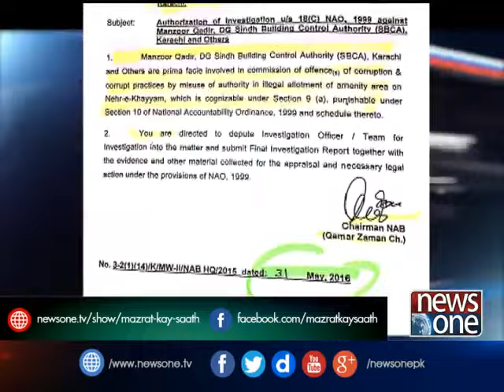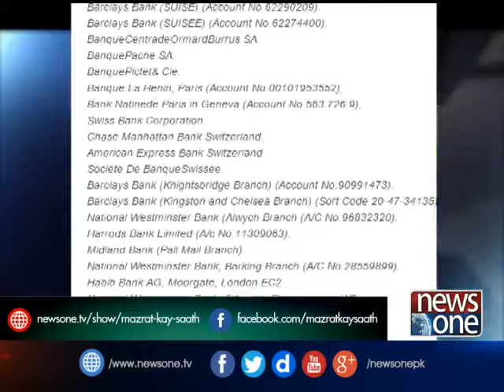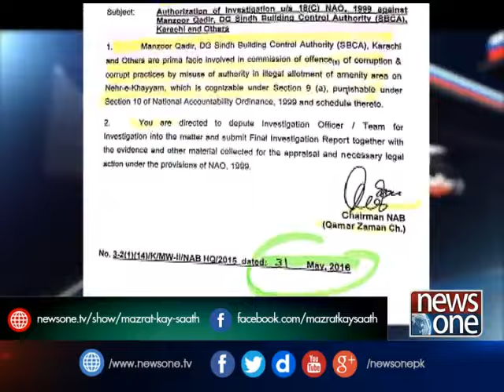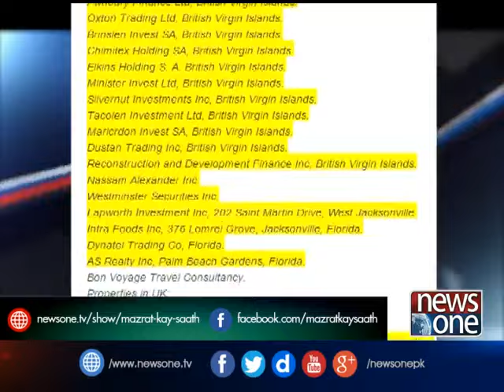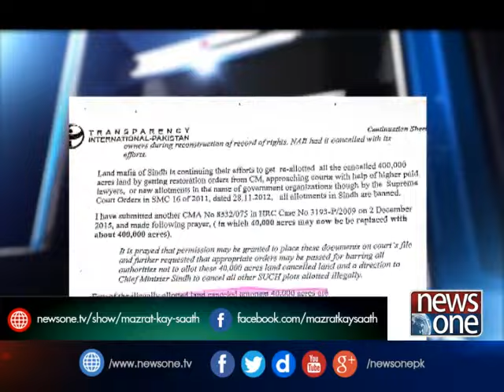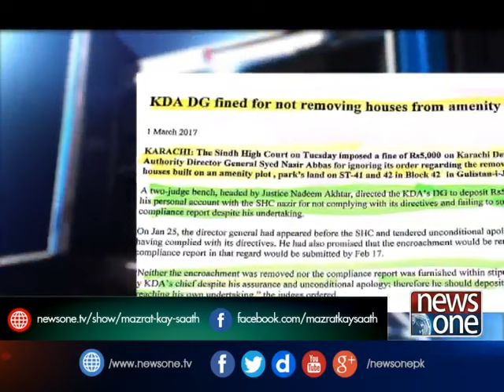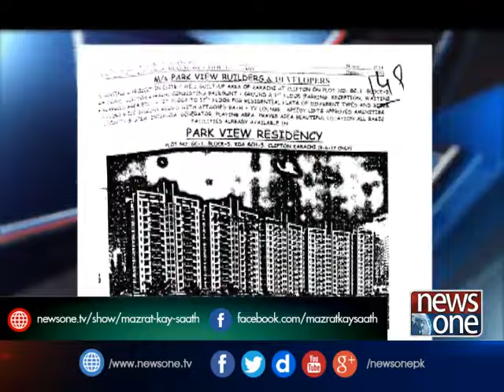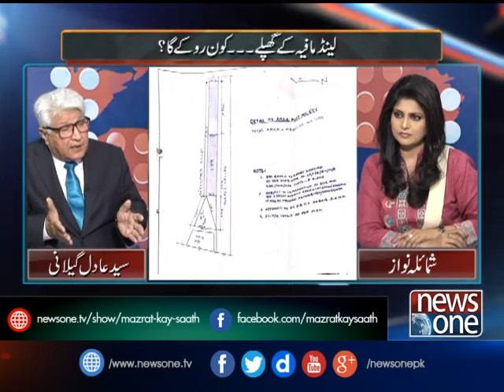Mazrat Kay Saath | Kiya Corruption Ka Khatama Mumkin Hai? | 02-March-2017